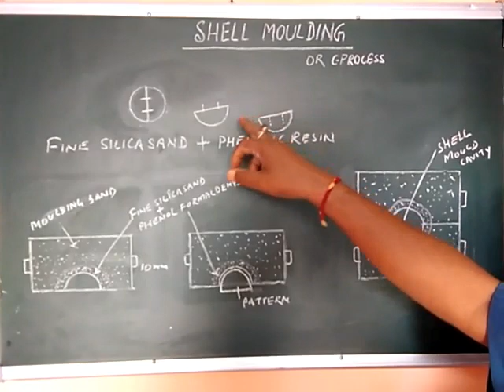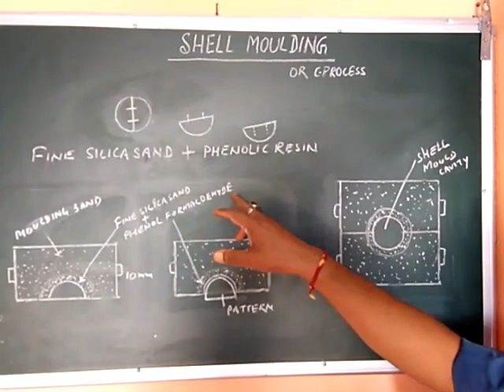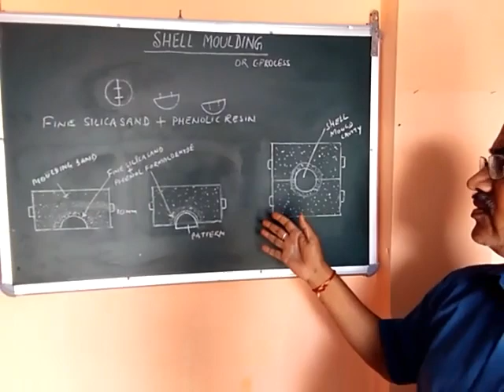SHELL MOULDING PROCESS IN SPECIAL CASTING PROCESSES. (in Hindi) by N R PRASAD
It is a part of theory class of foundryman trade.